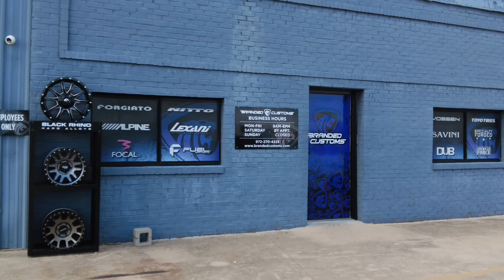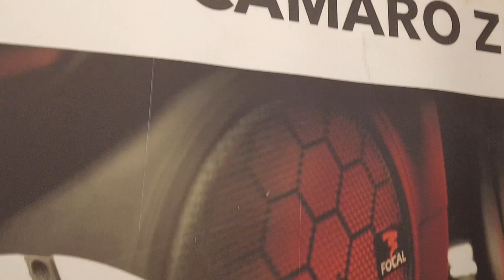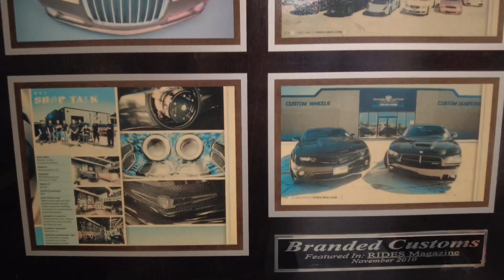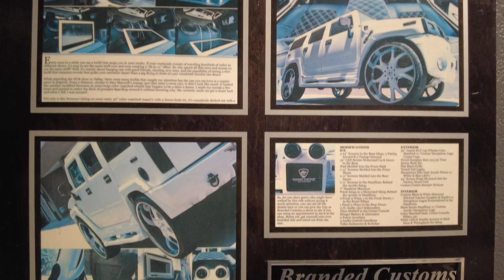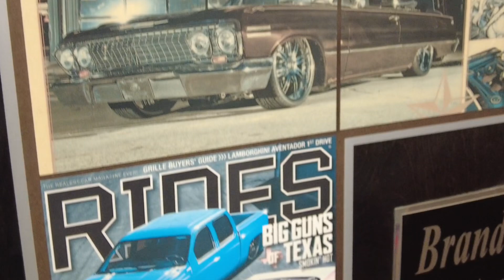2024 Retail Shop Of The Year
Thank you to Global Electronics Association for the opportunity to submit for 2024 Retail Shop Of The Year